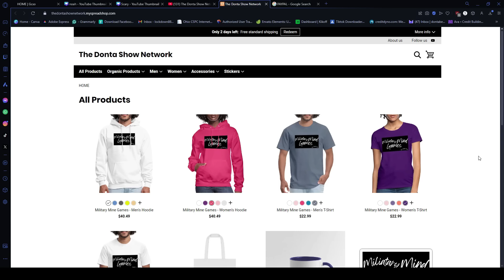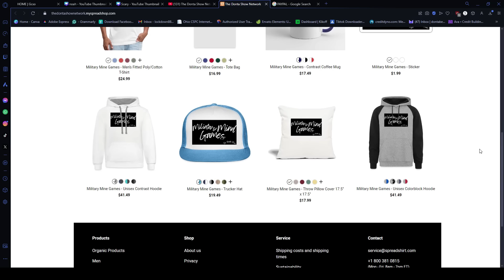3 PEOPLE A DAY DIE IN THIS PRISON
This prison story told by The Donta Show Network prison stories is about a trending viral prison story that could be told by prison or jail storytellers like J Williams's Let's Live Life which is a prison storyteller who tells prison stories and Banky Pound who tells prison stories also. Bill Feazzy also tells great prison or jail stories that the donta show network prison stories think that the prison stories that are being told should go viral or be trending on all the prison story YouTube pages that tell prison stories or jail stories. a lot of these prison or jail stories should be on the prison story time lockdown 23 and 1 for a lot of prison storytime. Banky Pound prison stories and J Williams Let Live Life and Bill Fezzy prison stories and the Donta Show Network prison stories should all be trending and going viral for all the prison stories and jail stories on the donta show Network thedontashownetwork j Williams lets live life bankypound bill Fezzy lockdown 23 and 1 *THE VIEWS, OPINION, AND COMMENTS EXPRESSED ON "THE DONTA SHOW NETWORK" BY ANY GUEST BEING INTERVIEWED ARE THOSE OF THE GUEST AND DO NOT REFLECT OR REPRESENT THE VIEWS AND OPINIONS HELD BY DONTA OR ANY CO-HOST ON "THE DONTA SHOW NETWORK"*